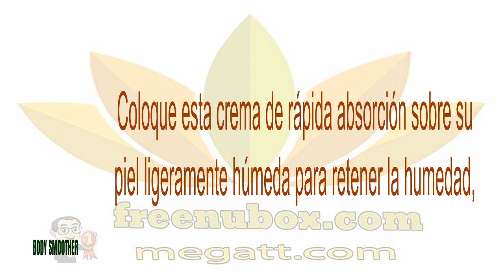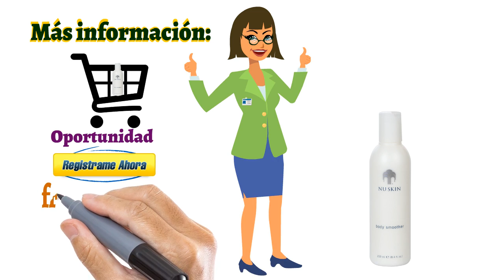🍎NuBox-Retiene la humedad. NU SKIN BODY SMOOTHER🌱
NU SKIN BODY SMOOTHER

Retiene la humedad.
Inmediatamente después de una ducha o baño,

coloque esta crema de rápida absorción sobre su
piel ligeramente húmeda para retener la humedad,

previene de la piel tirante y nutre la piel con aloe vera,
extracto de algas y vitaminas A y E.